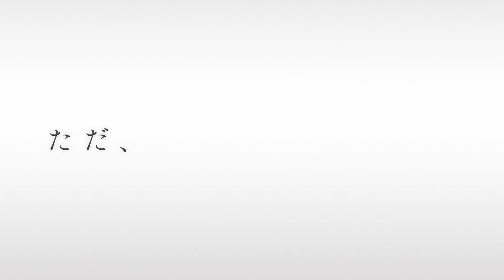『誰かの花』予告編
第34回東京国際映画祭「アジアの未来」部門正式出品作品
横浜シネマ・ジャック＆ベティ30周年企画映画

脚本・監督：奥田裕介

キャスト：カトウシンスケ / 吉行和子 / 高橋長英 / 和田光沙 / 村上穂乃佳 / 篠原篤 / 太田琉星 / 大石吾朗 / テイ龍進 / 渡辺梓 / 加藤満 / 寉岡萌希 / 富岡英里子 / 堀春菜 / 笠松七海

撮影: 野口高遠｜照明 : 高橋清隆｜録音:高島良太｜衣装：大友良介｜ヘアメイク：ayadonald / 大久保里奈｜制作：佐直輝尚｜助監督：松村慎也 / 小林尚希 / 高野悟志｜音楽:伴正人｜整音：東遼太郎
エクゼクティブプロデューサー：大石暢 / 加藤敦史 / 村岡高幸 / 梶原俊幸
プロデューサー：飯塚冬酒

誰かの花｜監督：奥田裕介｜2021年｜日本｜115分｜5.1ch｜アメリカンビスタ
製作：横浜シネマ・ジャック＆ベティ30周年企画映画製作委員会
宣伝・配給：GACHINKO Film

◇先行上映
2021年12月18日（土）～12月24日（金）
横浜シネマ・ジャック＆ベティ

◇劇場公開
2022年1月29日（土）～
横浜シネマ・ジャック＆ベティ、ユーロスペース　ほか